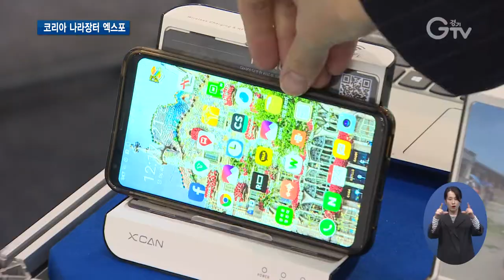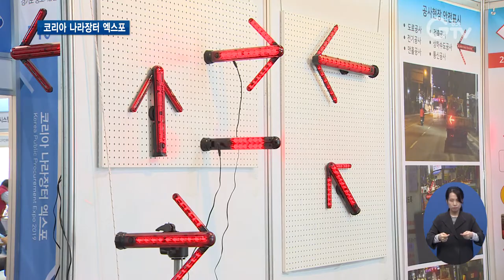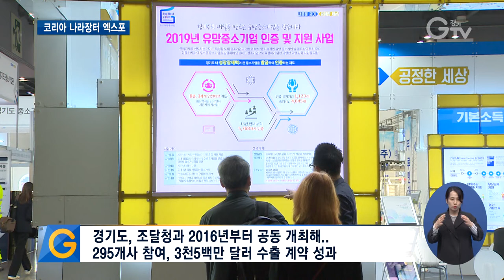우수한 중소기업 제품 한 자리에, 코리아 나라장터 엑스포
[앵커멘트] 우수중소기업 제품들을 한자리에서 만나볼 수 있는 코리아 나라장터 엑스포가 성황리에 마무리됐습니다. 올해로 20번째를 맞는 코리아 나라장터 엑스포에 경기북부 김태희 기자가 다녀왔습니다.

[리포트]
글자를 만드는 형형색색 분수대는 관람객들의 눈길을 사로잡습니다.

액자처럼 사용할 수 있는 무선충전기 거치대는 실용성과 디자인을 모두 갖췄습니다.

냉•난방뿐 아니라 공기정화, 가습기의 기능까지 있는 공기조화기.

내구성이 강하고 열 손실을 최소화할 수 있다는 점이 제품의 특징입니다.

[인터뷰] 한정흠 / 에스앤에이치 이엔지
“작년에 240퍼센트 매출이 신장되었고요. 홍보효과가 많이 있었습니다. 작년보다 규모가 더 많아졌고 오시는 분들도 작년에 비해 많은 것 같아서 홍보효과라든지 판로 개척에 많은 도움이 될 것 같습니다. ”

알찬 중소기업 제품들을 만날 수 있는 코리아 나라장터 엑스포가 문을 열었습니다.

올해로 20번째인 코리아 나라장터 엑스포는 중소기업의 우수한 제품을 소개하고 판로 개척을 위해 마련된 박람회입니다.

미국, 중국, 유럽, 아세안 31개국 100여 명의 바이어들도 박람회를 찾았습니다.

[인터뷰] 폴브레디 / 해외 바이어(오스트레일리아)
 “정말 좋습니다. 제가 중국 엑스포에 바로 전에 다녀왔는데 여기 있는 제품과 제품의 전시가 훨씬 더 마음에 들어요.”

올해 코리아 나라장터 엑스포의 전시규모는 역대 최대수준.

박람회에는 총 440개 업체가 참가했고 900개의 부스가 마련됐습니다.

77개의 도내 중소기업도 경기도의 지원으로 자리했습니다.

경기도 중소기업과 특허기술을 받은 제품, 벤처기업 상품까지 만날 수 있습니다.

[인터뷰] 이소춘 / 경기도 기업지원과장
“경기도는 앞으로도 조달청과 계속 협력을 통해 킨텍스에서 개최되는 나라장터 엑스포가 확장되고 여기 참여하는 기업이 더 많은 수출 성과, 국내 조달시장에 적극 진출할 수 있도록 적극적으로 지원할 계획입니다.”

경기도는 조달청과2016년부터 2018년까지 코리아나라장터 엑스포를 공동 개최했습니다.

그 동안 총295개사가 참여했고, 3천 5백만 달러의 수출 계약이 체결됐습니다.